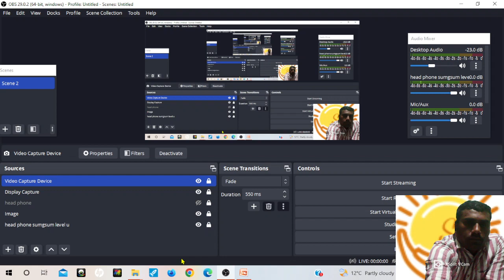CIRCLE (THEORY) LECTURE -3 geometric property, position of points lenght of tangent ,parametric form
CIRCLE (THEORY) LECTURE 2  JEE IMPORTANT ,STATE BOARD equation of Circle in different form  geometric property, position of points lenght of tangent ,parametric form

i will upload all the solution of different standard books of class 11TH ,12TH MATHS  and if on demand other EXAM SPECIAL  also.

i have one more cahnnel for class 11 and 12 students for board and competative exam like JEE ,NDA,STATE ENGG. EXAM.

i will upload all the solution of different standard books of class 8 ,9,10 and if on demand other classes also.

learns togather

learns togather..